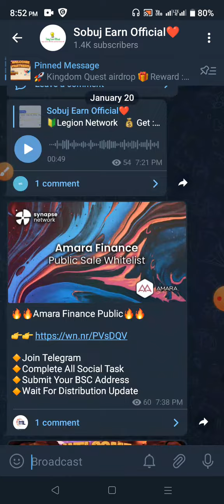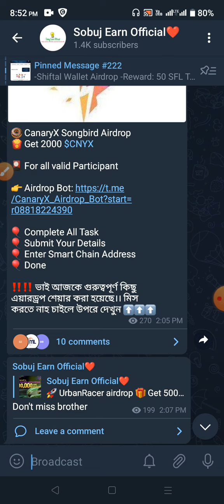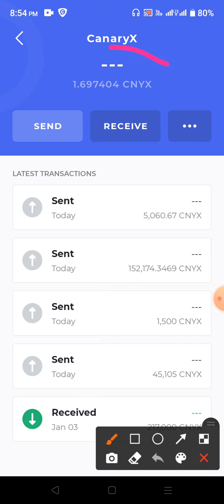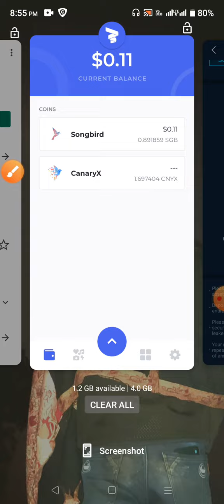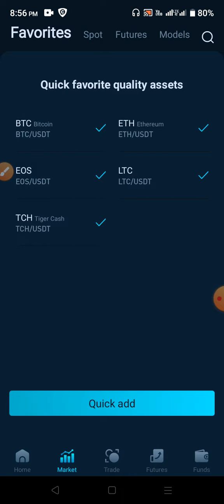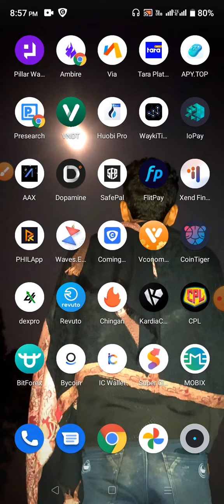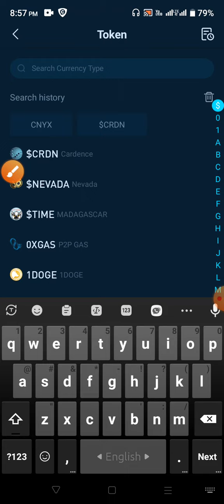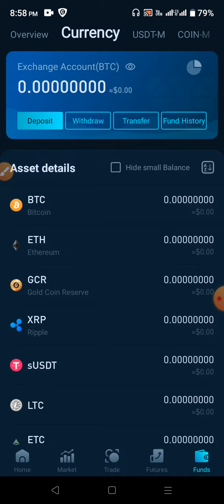CanaryX কিভাবে sell করে | How Exchange CanaryX token |Live payment proof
CanaryX কিভাবে sell করে | How Exchange CanaryX token |Live payment proof | চানার‍্যক্স